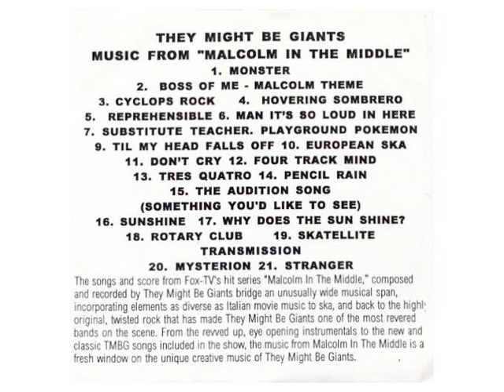They Might Be Giants - Skatellite Transmission